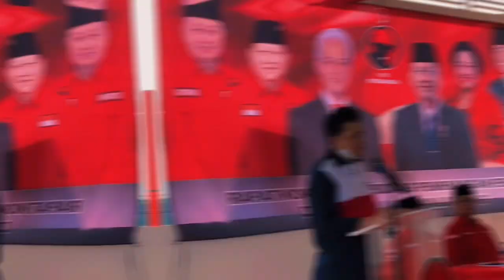PYM SPDB Pangeran Edward Syah Pernong Di tunjuk sebagai Ketua Tim Pemenangan Daerah Lampung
Bandar Lampung (Lampost.co) -- Brigjen Pol (Purn) Edward Syah Pernong resmi ditunjuk sebagai Ketua Tim Pemenangan Daerah (TPD) Calon Presiden dan Wakil Presiden Ganjar Pranowo dan Mahfud MD.

Sekretaris DPD PDI Perjuangan Lampung Sutono mengatakan, penunjukan mantan Kapolda Lampung itu telah disepakati partai pengusung seperti PDI Perjuangan, PPP, Perindo, dan Hanura. "Ia sepakat beliau diusung," ujarnya, Jumat, 27 Oktober 2023.

Menurut Sutono, Edward yang bergelar Paduka Yang Mulia Saibatin Puniakan Dalom Beliau (PYM SPDB) Pangeran Edward Syah Pernong Sultan Sekala Brak yang Dipertuan ke-23 Kepaksian Pernong Lampung itu, ditunjuk bukan tanpa alasan. Beberapa kriteria yang ada di dalam diri purnawirawan jenderal polisi tersebut dinilai cocok.

Sutono menyebut, Edward punya ideologi yang sejalan dengan Bung Karno, seperti NKRI, Kebhinekaan, dan lainnya. Kemudian sosoknya dinilai bisa membela wong cilik dan tidak memihak ke korporasi besar.

Selain itu, beliau juga memiliki integritas dan menjadi cerminan sebagai tokoh adat dan purnawirawan yang menjadi panutan masyarakat Lampung.

"Perilaku beliau dicontoh masyarakat, dan juga beliau bisa meyakinkan masyarakat Lampung," kata mantan Sekdaprov Lampung itu.

Dalam kunjungan Ganjar Pranowo ke Lampung pada 25-26 Oktober 2023 kemarin, Edward juga terlihat menemani Ganjar dalam lawatannya ke beberapa kabupaten/kota di Lampung.